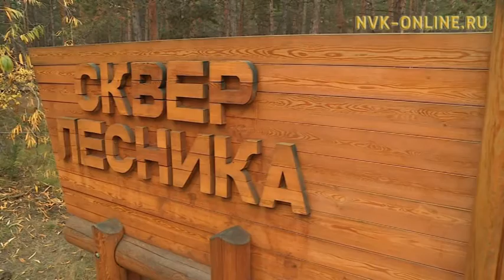Ойуур департаменын үлэһиттэрэ чиэстэннилэр